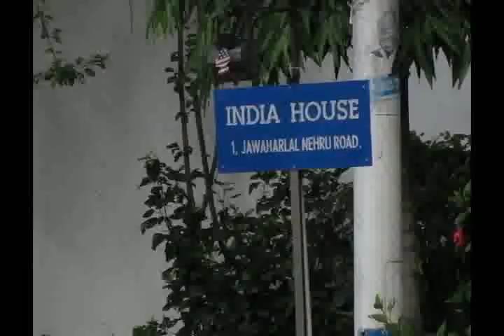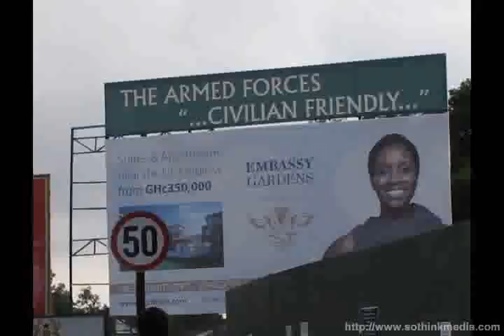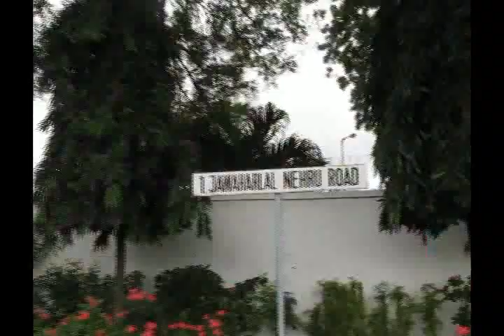High Commission of India observes International Day of Non Violence in Accra 1/10/17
The High Commission of India has marked the International Non Violence Day in Accra on Sunday, 1st October, 2017.

The day was marked with a walk from the Residence of the Indian High Commissioner to the 37 Military Hospital where some items were donated to the hospital before the participants walked back to the High Commissioner's Residence.

The International Day of Non-Violence is marked on 2 October, the birthday of Mahatma Gandhi, leader of the Indian independence movement and pioneer of the philosophy and strategy of non-violence.